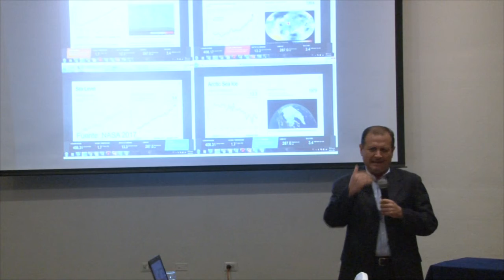Inicia taller sobre financiamiento a proyectos de eficiencia energética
Fortalecer las capacidades de instituciones financieras salvadoreñas para gestionar productos financieros para proyectos de eficiencia energética en el marco de las políticas energéticas y de cambio climático a nivel nacional, es el principal objetivo del taller que este jueves fue inaugurado por el viceministro Ángel Ibarra.